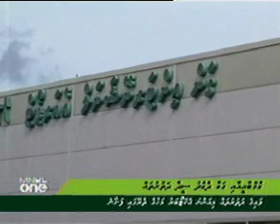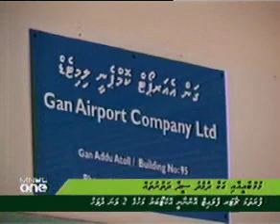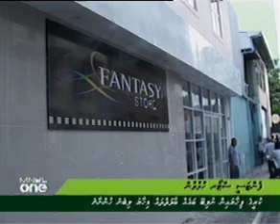Viyafaari Khabaru - MNBC ONE (21 Aug 2010) mnbc-033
Viyafaari Khabaru - MNBC ONE (21 Aug 2010) we are one Maldives Local News Channel